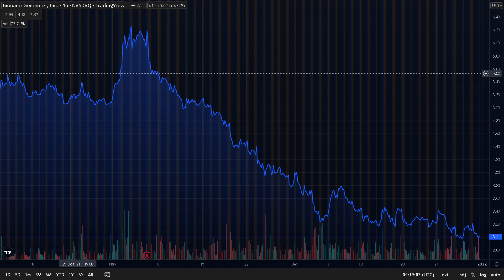HUGE POTENTIALS!!|BIONANO GENOMICS BNGO STOCK ANALYSIS|BNGO STOCK BUY OR SELL|BNGO NEWS UPDATE